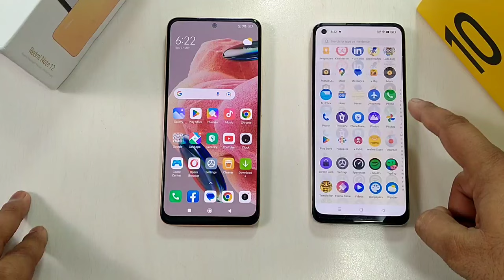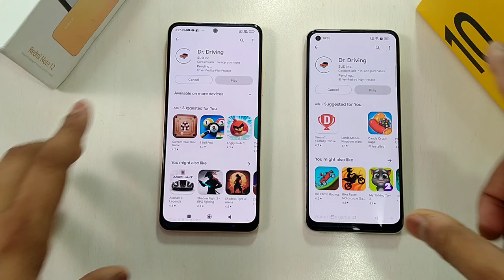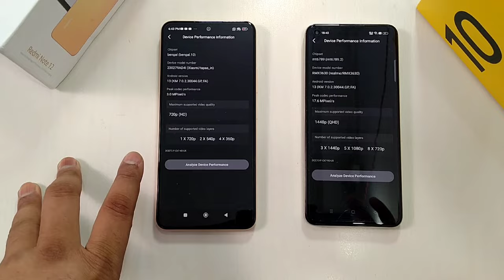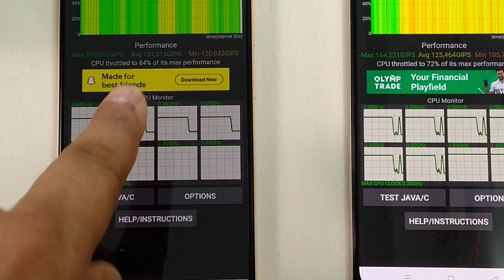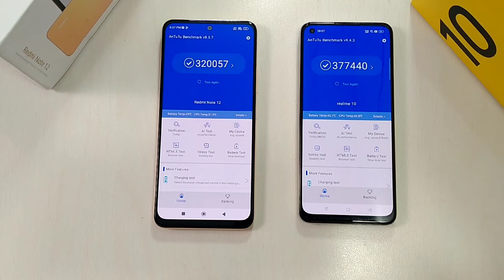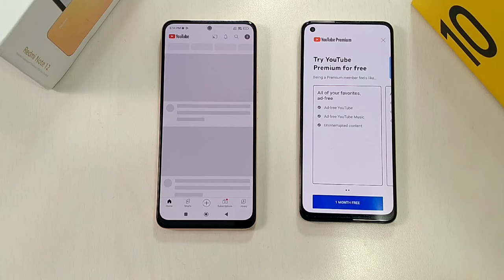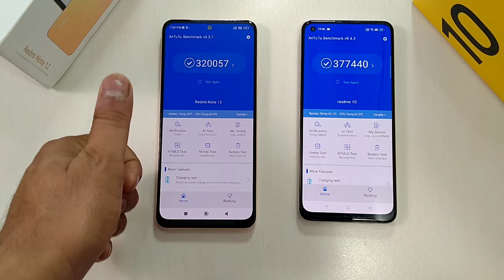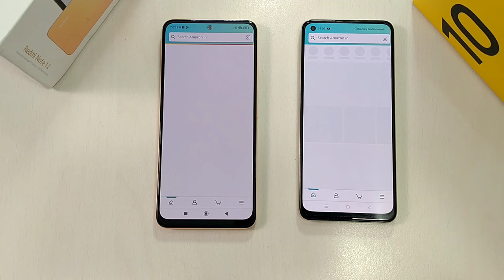Realme 10 Vs Redmi Note 12 Speed Test | Helio G99 Vs SD 685 Speed Test | Atul Tech Bazaar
My Stuff
Chair - Cell Bell Tauras Lite C100

Realme 10 Vs Redmi Note 12 speed test
Redmi Note 12 vs Realme 10 speed test
Helio G99 Vs SD 685
SD 685 vs Helio G99
Narzo N55 vs Realme C55
Realme C55 Vs Narzo N55
Realme C55 Vs Redmi Note 12
Redmi Note 12 vs Realme C55
Realme C55 Vs Realme 10 Speed Test
Helio G88 vs Helio G99
Helio G99 vs Helio G88
Realme 10 vs Realme C55
Realme C55 vs Realme 8
Realme 8 vs Realme C55
Realme C55 Vs Realme 10 Battery Draining
Realme C55 Vs Realme 10 PUBG Gaming
Realme 10 vs Realme C55 Battery Draining
Realme C55 Vs Realme 10 Charging Test
Narzo N55 Unboxing
Narzo N55 review
Realme C55 review after 10 days
Realme C55 Tips Tricks
Realme C55 problems
Realme C55 Camera Review
Realme C55 PUBG gaming
Realme C55 Gaming Test
Realme C55 Gaming Review
Realme C55 BGMI Gaming
Realme C55 PUBG Graphics
Realme C55 PUBG FPS
Realme C55 PUBG Battery Draining Test
Realme C55 Battery Draining Test
Realme C55 Battery Backup
Realme C55 FreeFire Gaming
Realme C55 Heating Test
Realme C55 features
Realme C55 Antutu Benchmark
Narzo N55 Unboxing
Narzo N55 Review
Narzo N55 Camera
Realme C55 Mini Capsule Feature
Realme C55 Mini Capsule APK
Realme update
Realme 10 4G Tips & Tricks
Realme Antutu Benchmark Score
Realme C55 charging Test
Realme C55 display protection
Realme C55 Vs POCO C55